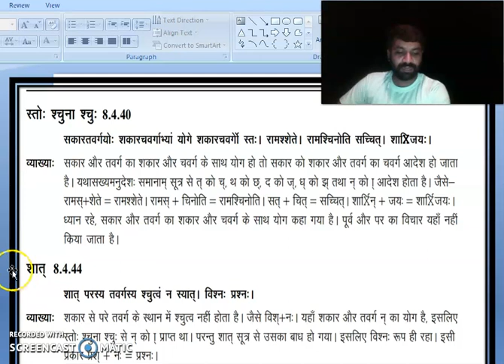sanskrit vyanjansandhi# schutvasandhi# व्यञ्जनसन्धिः श्चुत्वसन्धिः sanskrit learning for beginners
vyanjansandhi# schutvasandhi# व्यञ्जनसन्धिः , श्चुत्वसन्धिः.sanskrit language
sanskrit learning for beginners
sanskrit grammar
sanskrit learning
sanskrit super classes
sanskrit devotional
sanskrit language
sanskrit tet classes

sanskrit grammar
संस्कृत व्याकरण सरलता  से पढ़े,
छात्रो को प्रश्न हो तो कमेंट करें, और विद्वान जन मार्गदर्शन करें।
लघुसिद्धांतकौमुदी, समास, संधि, कारक परिचय, तद्धित परिचय, महाभाष्य प्रयोजन,भ्वादी प्रकरण, दशगण परिचय, पतंजलि परिचय,कात्यायन परिचय पाणिनि परिचय, वरदराज आचार्य परिचय।